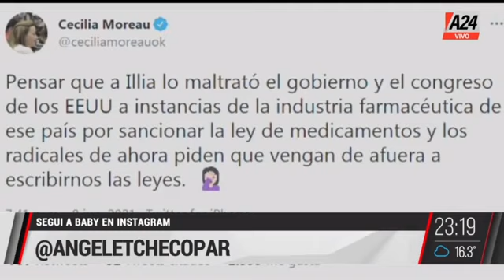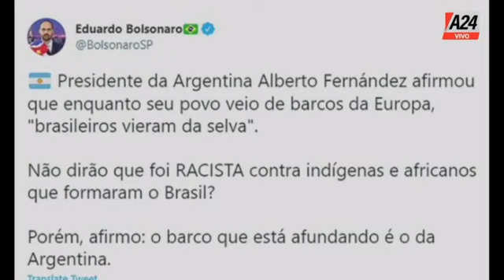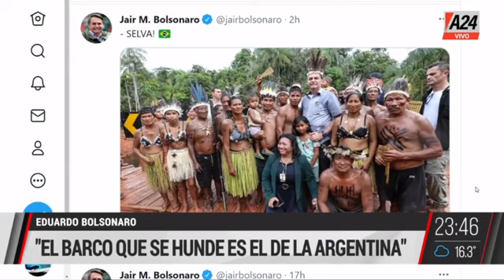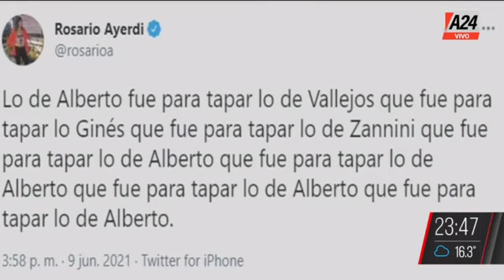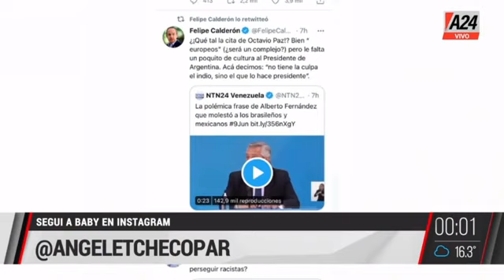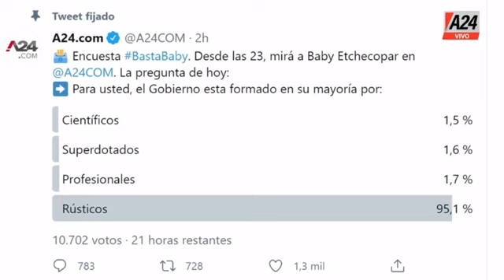BASTA BABY - PROGRAMA COMPLETO DEL DÍA 09-06-2021